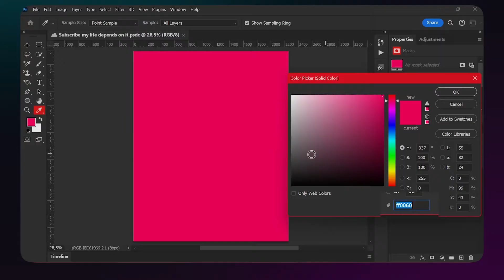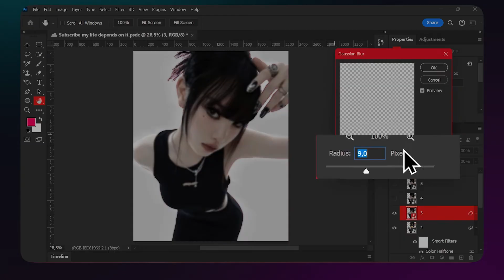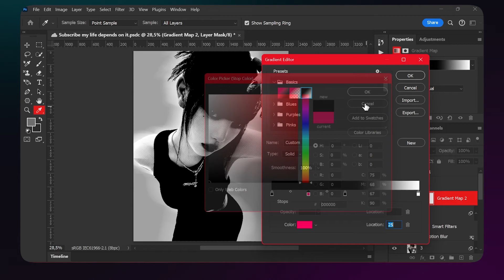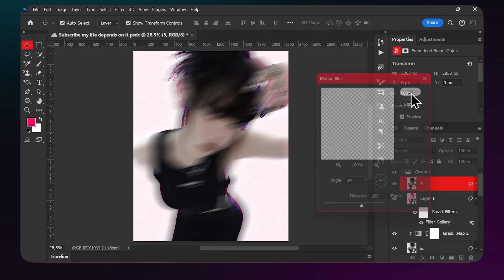Halftone Y2K Effect in PHOTOSHOP | Step-by-Step Guide!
Create a Dreamy Halftone Y2K Effect in Photoshop! Follow along for an easy, step-by-step tutorial to add a nostalgic touch to your designs.

🖼️ Empty walls are boring so get my metal Displate posters (Posters made out of metal) :

📝 Timestamps:
00:00 Intro
00:03 Important disclaimer
00:20 Dreamy halftone y2k effect
03:32 Outro